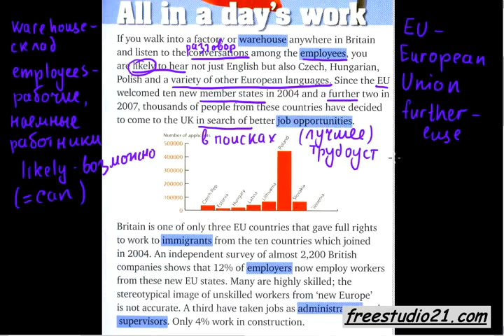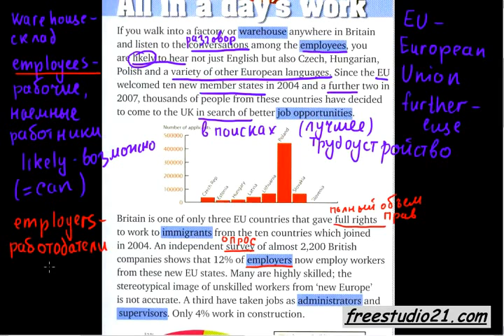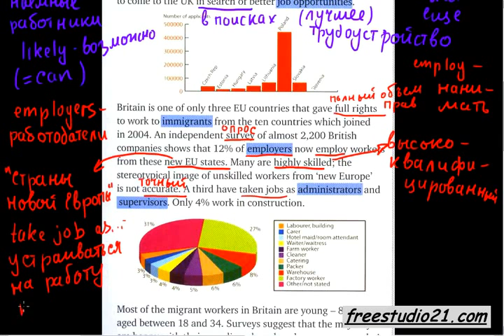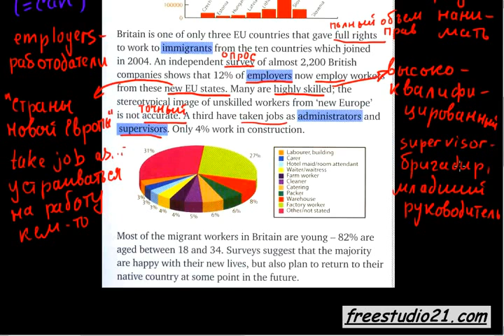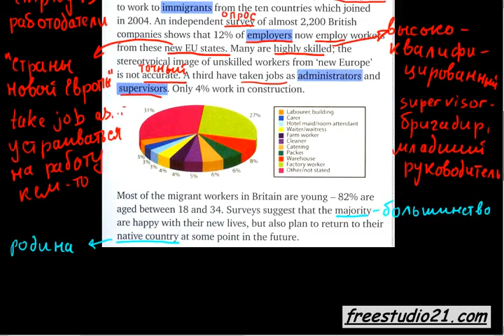Unit 3 | чтение и перевод текста All in a Day's Work на с.26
Чтение и перевод текста All in Day's Work на с.26 на тему трудоустройства и трудовой миграции.